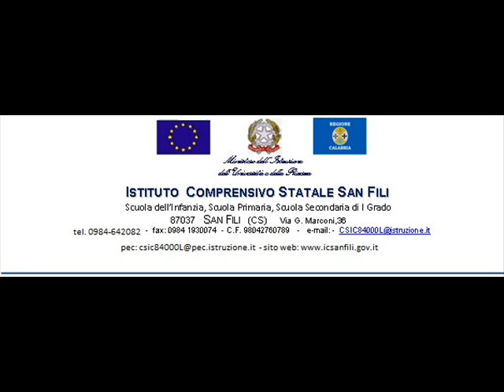FRUTTA SAN FILI 0001